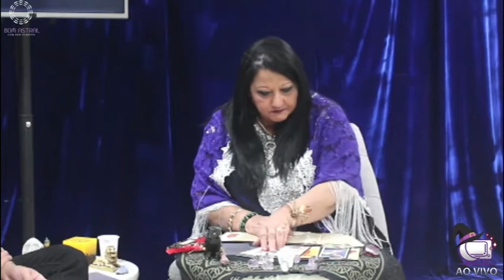Bom Astral: Ritual para o Halloween e Leituras com o Tarô das Bruxas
As terapeutas e tarólogas, Vanessa Lucas e Maria Tereza Lanza estiveram no programa, na véspera do Halloween, ensinando um ritual para o amor e realizando atendimentos com o Tarô das Bruxas. Confira!